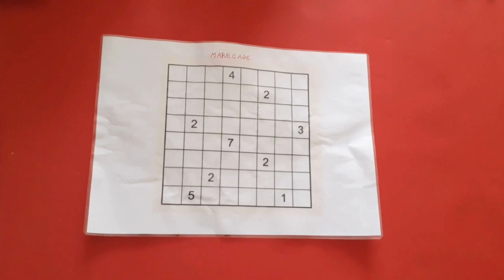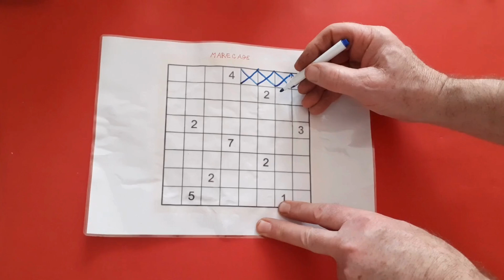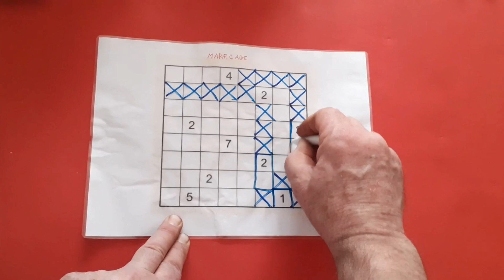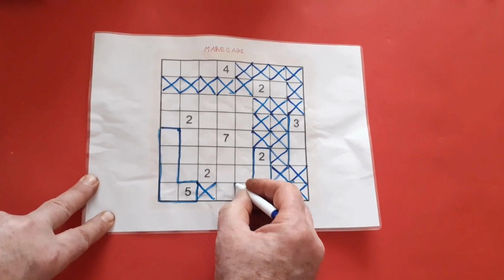Règle du jeu Marécage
Des bras de rivière (cases coloriées) entourent des îlots (cases blanches) non adjacents.
Le nombre contenu dans un îlot indique combien de cases le composent.
La rivière ne forme pas de mare : aucun bloc carré de 2×2 n'est colorié.
Les bras de rivière sont tous connectés entre eux.